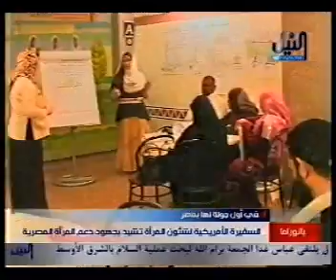Ambassador Scobey and Ambassador Verveer visit Aswan governorate - Nile TV - News